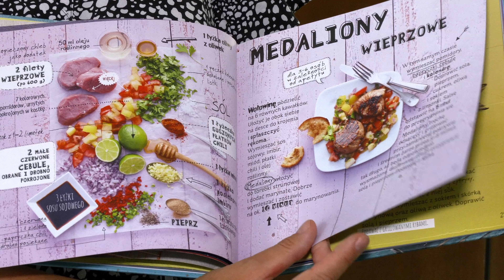Na słodko i na słono - warsztaty kulinarne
"Na słodko i na słono" - pod takim tytułem odbyły się warsztaty kulinarne, które Powiatowe Centrum Integracji Społecznej w Legionowie zorganizowało w ramach tegorocznych obchodów Dni Osób z Niepełnosprawnościami Miasta Legionowo i Powiatu Legionowskiego. Gościny wydarzeniu udzielił Powiatowy Zespół Szkół i Placówek Specjalnych w Legionowie .Tym razem swoje kompetencje kucharskie podnosili podopieczni Koła Pomocy Dzieciom Specjalnej Troski przy TPD w Legionowie. Kolejne warsztaty już we wrześniu - poprowadzą je panie z Koła Gospodyń Wiejskich Skubianka.